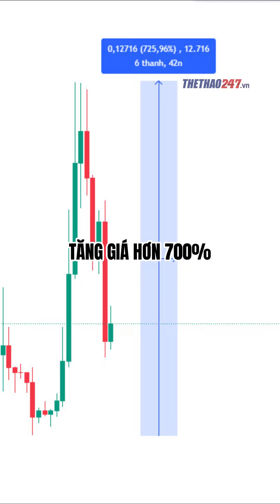Kobie Mainoo đã tăng giá chóng mặt như thế nào sau mãn trình diễn đỉnh cao trong trận vs Hà Lan?